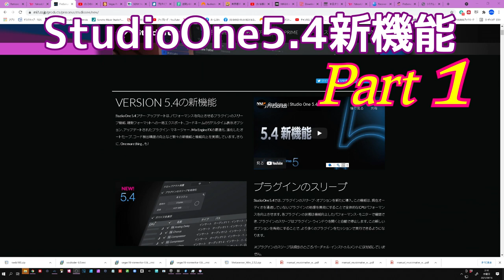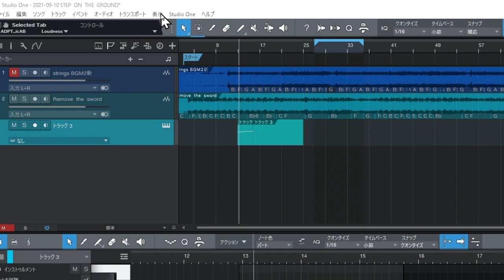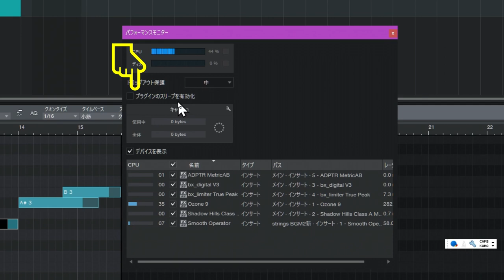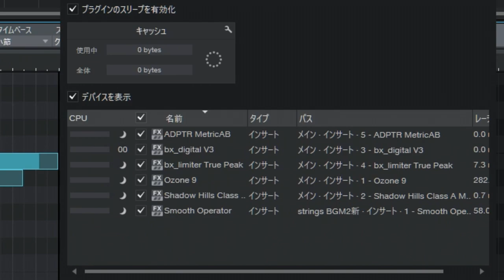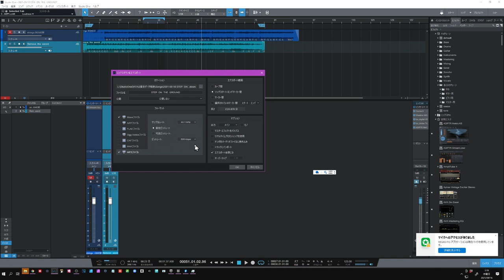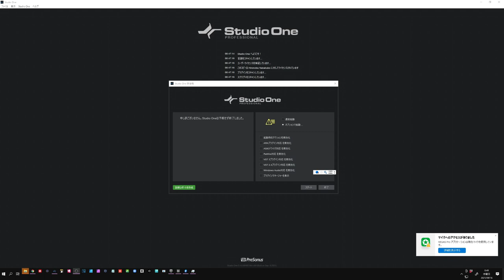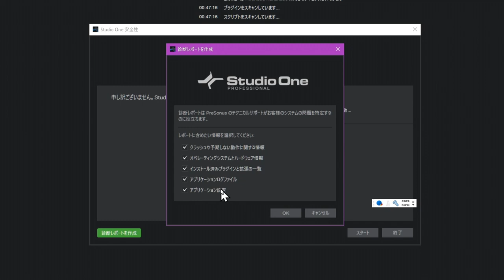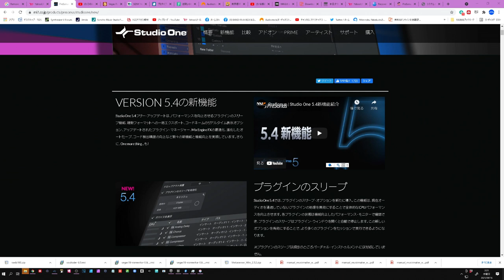StudioOne5.4アップデート発表！ 新機能解説Part１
StudioOne 5.4 新機能レポート
①プラグインのCPU効率化
②ミックスダウンの便利機能
③クラッシュレポート